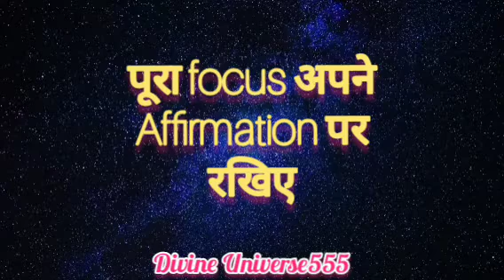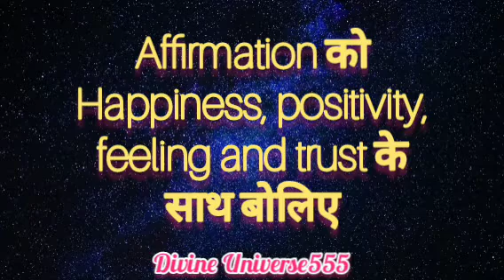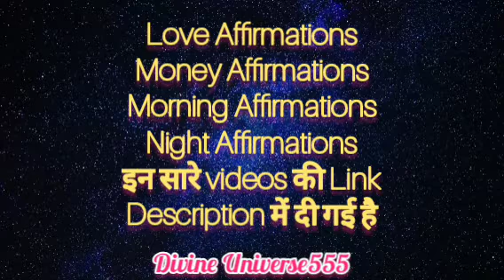Affirmation Work क्यों नहीं करते हैं || Law of attraction || Divine Universe555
Affirmation Work क्यों नहीं करते हैं ||